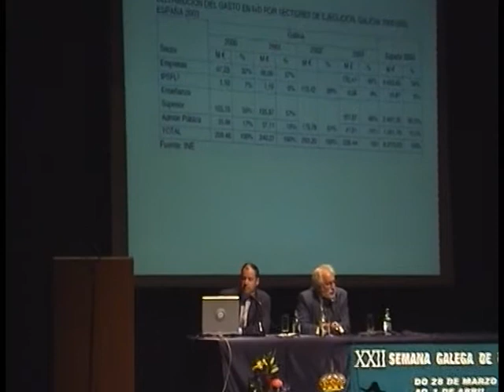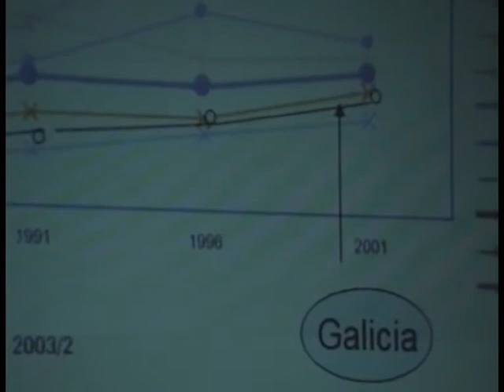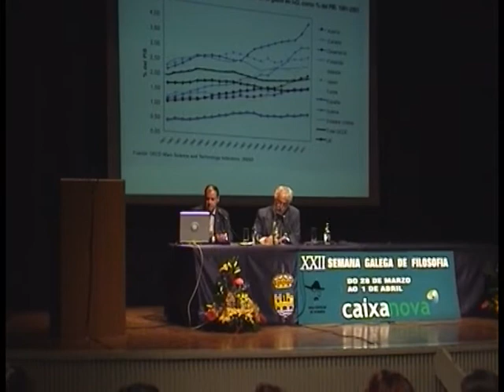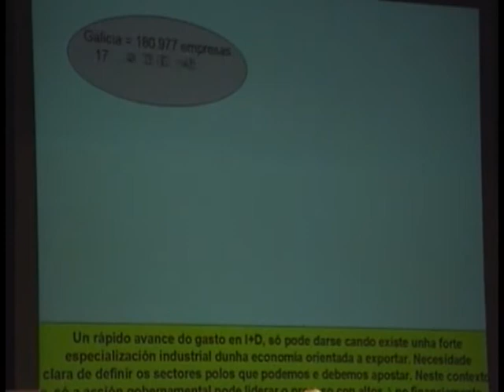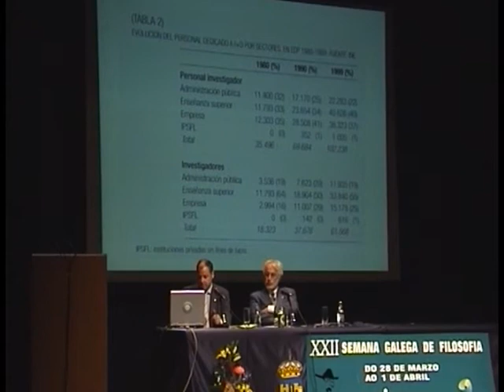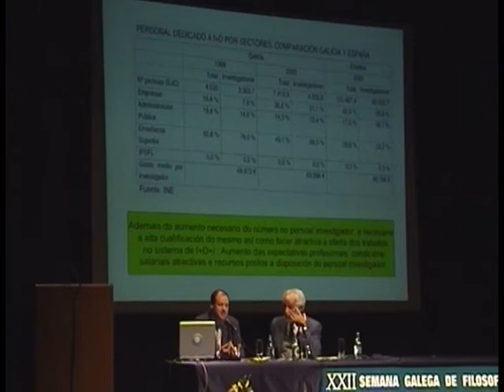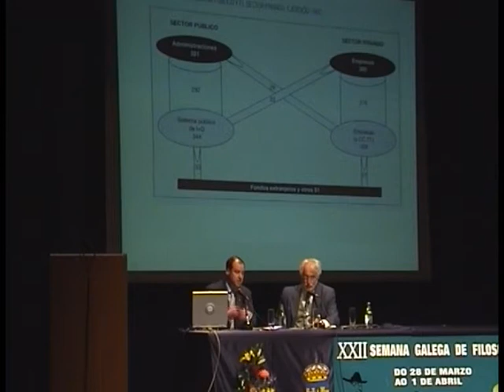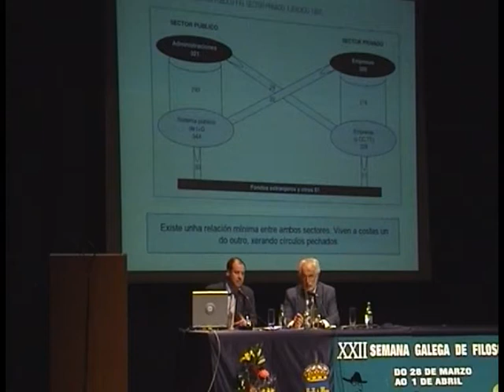Salustiano Mato. Investigación e I+D en Galicia 2/2